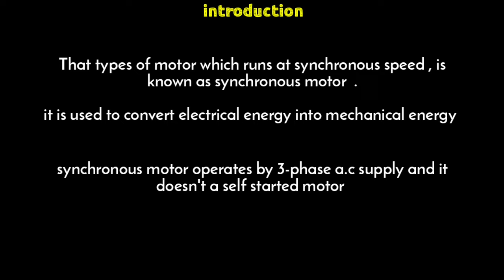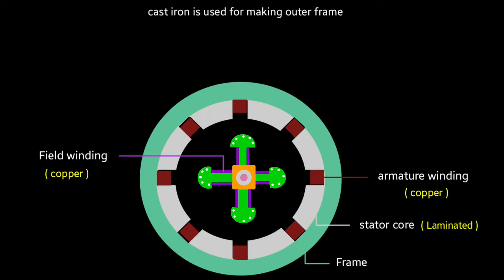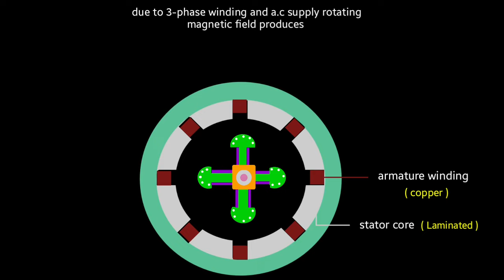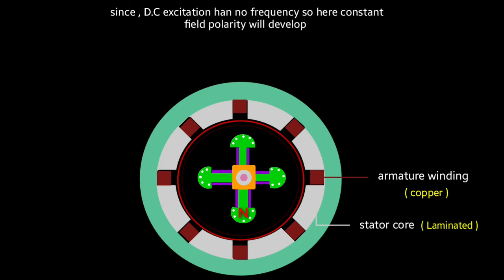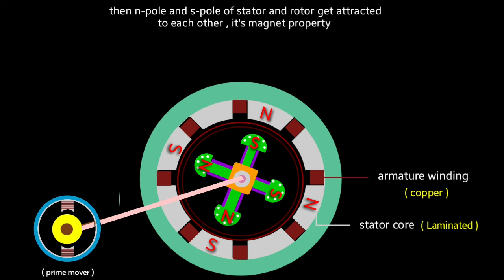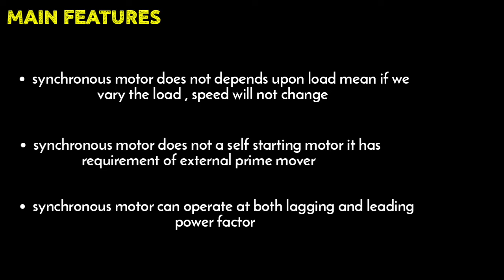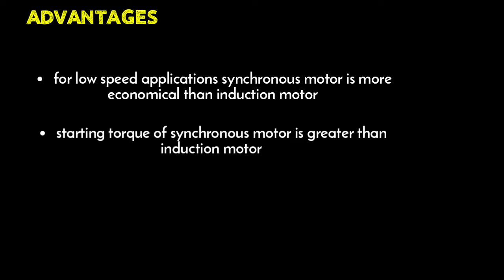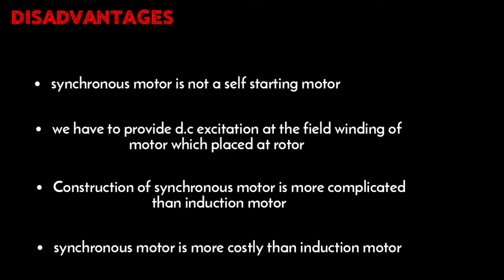synchronous motor | synchronous motor working principle animation | synchronous motor in hindi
synchronous motor working principle animation | synchronous motor in hindi | synchronous motor

OTHER TOPICS

in this video I have explained about synchronous motor working and construction

stator and Rotor two main part of synchronous motor where 3-phase armature winding is placed at stator And field winding placed at rotor

we give 3-phase AC supply in stator
and dc excitation

COVERED TOPICS

1)  working of synchronous motor
2)  synchronous motor working in hindi
3)  why synchronous motor is not self starting
4)  how synchronous motor working with animation
5)  what is synchronous motor working and construction
6)  how does synchronous motor works
7)  synchronous motor working animation

▪︎ (  Pathak_prince123  )  😊

Thanks 😇